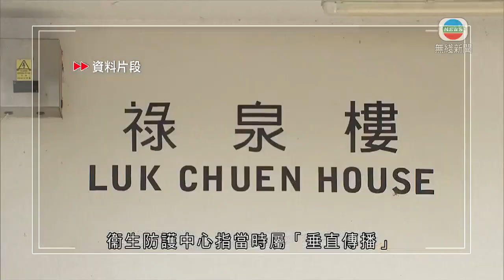香港新聞 當局為葵盛西邨八座居民做檢測 有醫生指強制檢測時機已過-TVB News-20201207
當局為葵盛西邨第八座居民做檢測，有專科醫生認為本應可考慮強制檢測，但時機已過。

政府安排檢測承辦商一連三日為葵盛西邨第八座居民，免費做咽喉及鼻咽拭子檢測。有住在確診樓層的居民認為，政府應強制全座居民做檢測。

葵盛西邨第八座五樓居民張先生稱：「感覺上好像不太緊急，昨天公布確診後都要等，等到晚上九時，還要自己下去取樣本樽，應該派上樓，令到地下(大堂)那麼擠迫、全都在大堂，令到很多人都不方便。應該都要強迫檢測，因為怕隨時都再有爆發。」

同座其他樓層的居民亦認同。

葵盛西邨第八座八樓居民余先生指出：「因為安全性較好，你檢一些，又不檢一些，其他人感染到，始終檢驗都不到，都是會感染到。」

中心指會優先處理第八座的居民，現場劃分了兩條隊，分別是其他座數及第八座，當局呼籲居民未收到檢測結果前，盡量留在家。但有居民前一晚已自行搬走。

二月青衣長康邨康美樓及六月瀝源邨祿泉樓曾因有多人確診，當局安排指定住戶撤離檢疫。衞生防護中心指當時屬「垂直傳播」，與今次葵盛西邨同一樓層有多宗確診不同，毋須撤離或原址檢疫。

行政長官林鄭月娥稱：「感染個案在那裏很多那就封了該屋邨，然後在足球場或停車場等進行檢測。」

行政長官林鄭月娥曾指，如有爆發會「封邨」強制檢測，有專科醫生認為，流行病學上今次已屬於爆發，應第一時間完成檢測

呼吸系統專科醫生梁子超認為：「最重要是一定短期內完成絶大部分影響住戶的檢測，如有需要暫時封鎖或利用強制令亦可考慮。最佳時機是宣布有爆發時，以避免現場有任何混亂，及避免有人怕有風險而搬走。」

他表示現時應因應自願檢測結果，決定下一步如何做。

相關影片:
1. TVB無綫730 一小時新聞－香港疫情 多個感染群組繼續擴大 葵盛西邨八座懷疑出現爆發－香港新聞－TVB News－20201206
2. TVB無綫7:30 - 一小時新聞 - 政府強制全港的士司機下周三起檢測 若在聖誕節至下月23日駕駛期間未持有陰性檢測證明 會被罰款5000元－香港新聞－TVB News－20201205
3. TVB午間新聞 -警務處處長鄧炳強批評 棄保潛逃的人無良心-香港新聞-TVB News- 20201206